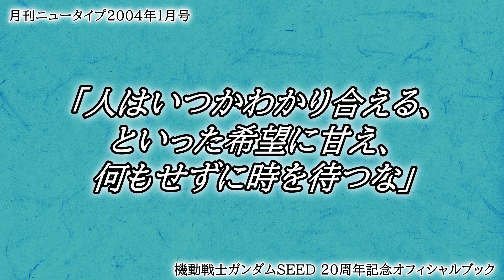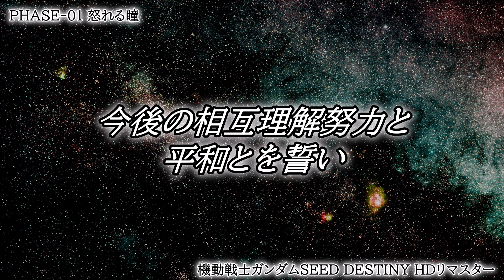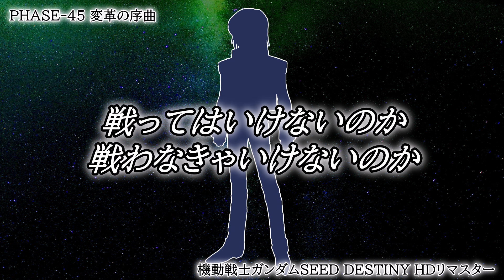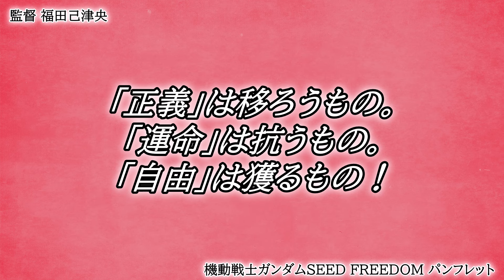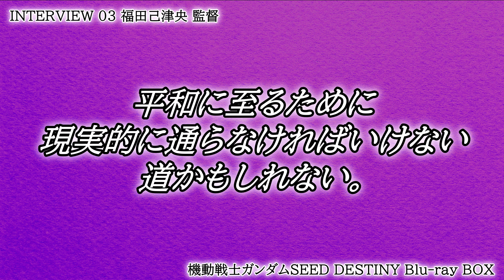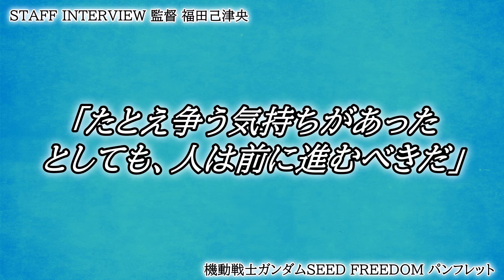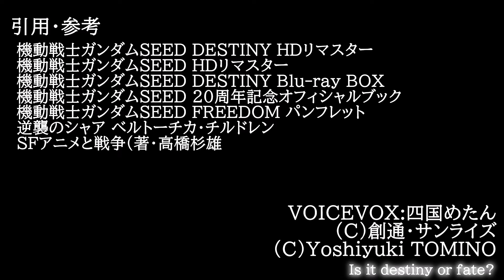機動戦士ガンダムSEED DESTINY のテーマ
ガンダムSEEDは何の話だったのか
SEEDへのアンチテーゼ
DESTINYのテーマ
正義とデスティニープラン

この動画はゆっくりMoviemaker4を使用して作成しています